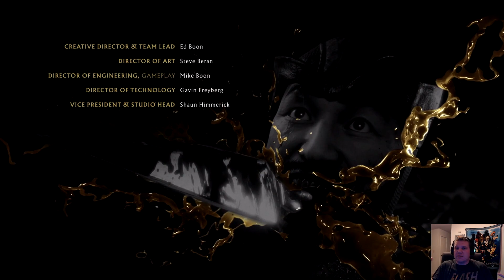Playing with Every Mortal Kombat 11 Character - Sub-Zero - 8 Opponent Tower and Ending!!!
With Spawn releasing this month I wanted to do a tower play through with every character on the roster of MK11 and try to expand my go-to roster.